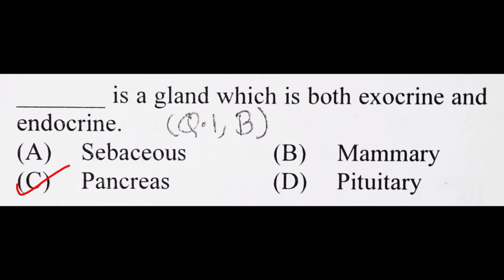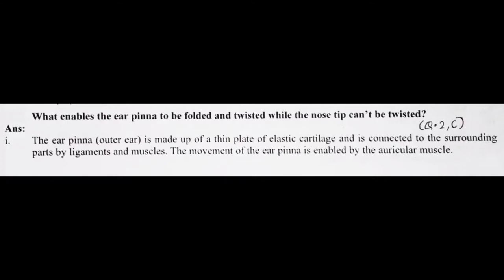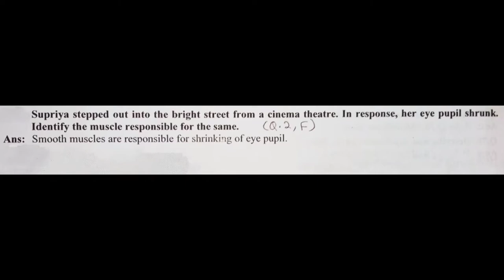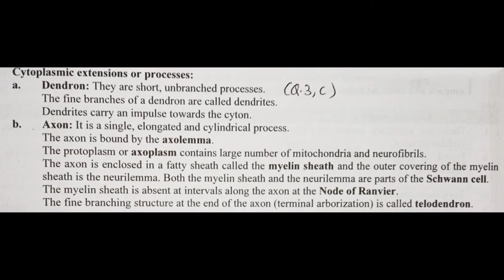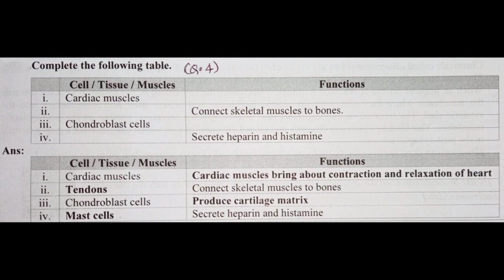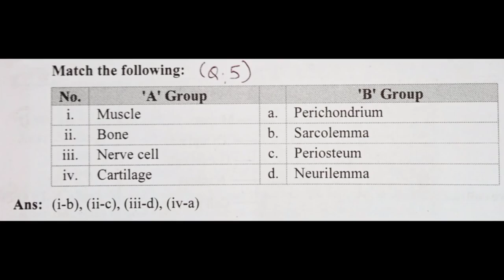11 Class 10.Chapter Biology (Science) Animal Tissue Question and Ans Exercise Mahar Board HSC 2022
Animal Tissue
11 Class 10. Chapter Biology (Science)  Animal Tissue Question and Answer(Exercise) Maharashtra Board
11 Class 10.Chapter Biology (Science)  Animal Tissue Question and Ans Exercise Mahar Board HSC 2022

animal tissue 11 class
animal tissue class 11 important questions and answers maharashtra
animal tissue class 11 questions and answers
animal tissue class 11 important questions and answers
animal tissue question answer
question and answer 10.animal tissue mahabharat

1. Living World
2. Systematics of Living Organisms
3. Kingdom Plantae
4. Kingdom Animalia
5. Cell Structure and Organization
6. Biomolecules
7. Cell Division
8. Plant Tissues and Anatomy
9. Morphology of Flowering Plants
10. Animal Tissue
11. Study of Animal Type : Cockroach
12. Photosynthesis
13. Respiration and Energy Transfer
14. Human Nutrition
15. Excretion and Osmoregulation
16. Skeleton and Movement